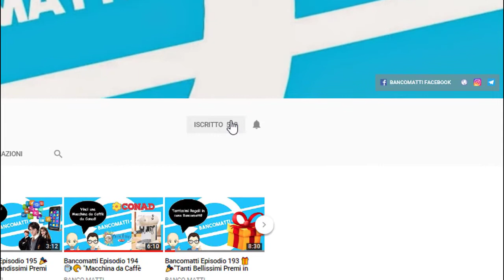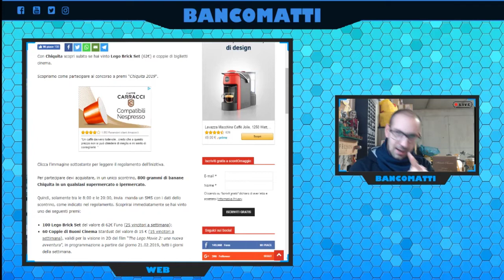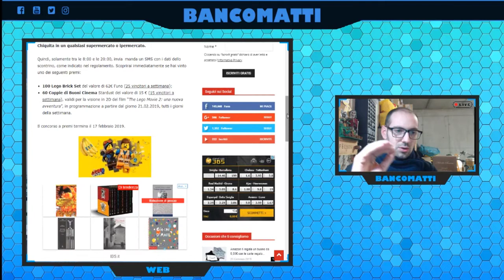Ciquita + Lego = Cinema "Lego the Movie"